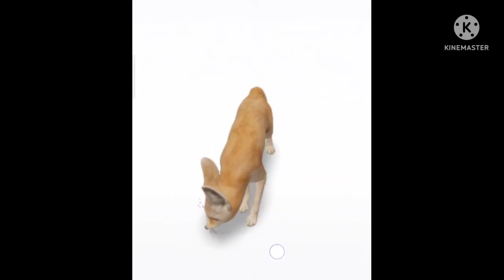Facts about fennec foxes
series about animals grade 4@MissEman415
fun and amazing